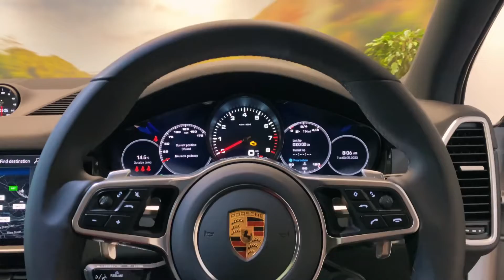SOLD | Porsche Cayenne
Roof rails in black
SportDesign front apron and additional painted exterior elements
Exterior mirrors painted in Black (high-gloss)
Side window trims in Black (high-gloss)
Door handles painted in Black (high-gloss)
‘PORSCHE’ logo LED door courtesy lights
'PORSCHE' logo painted in Black (matt) including deletion of model designation
Rear screen wiper trim painted in Black (high-gloss)
Sport Chrono Package
Sports exhaust system in Black
Power steering Plus
22-inch Cayenne Sport Classic wheels in Black (high-gloss)
Privacy glass
Head-Up Display
Heated windscreen
Ambient lighting
18-way Adaptive Sports Seats with memory package
Seat Heating (front and rear)
Heated steering wheel
Electric roll-up sunblinds for rear side windows
Seat belts bordeaux red
Interior Leather
Porsche Crest on headrests (front and rear)
Interior Carbon
Carbon interior package